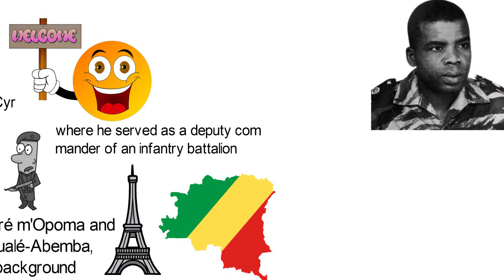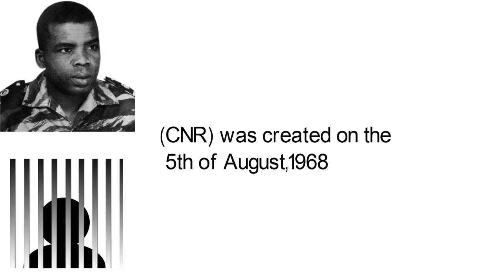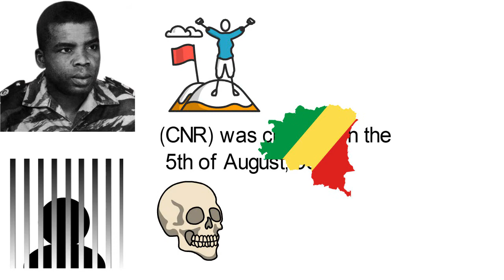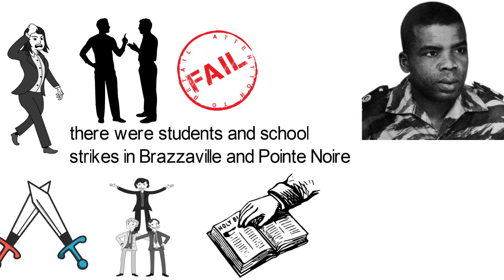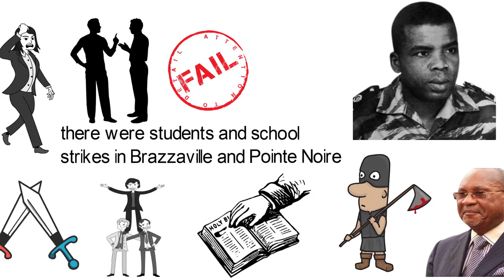Biography of Marien Ngouabi, Former Military Head of State of Congo Brazzaville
Marien Ngouabi was born on the 31st of December, 1938 in Ombellé, a village in Cuvette Department, Kouyou territory. His parents were Dominique Osséré m'Opoma and Antoinette Mboualé-Abemba, and they had a humble background. Ngouabi attended a primary school in Owando from 1947 to 1953. On the 14th of September, 1953, he left for Brazzaville to study at the Ecole des enfants de troupes Général Leclerc. In 1957, he was sent to Bouar, Oubangui-Chari, now the Central African Republic. Between 1958 and 1960, Ngouabi served in Cameroon as a sergeant on the second battalion of the tirailleurs. It was in September 1960 that he went to the Ecole Militaire Préparatoire in Strasbourg, France, and then in 1961, he went to the Ecole Inter-armes at Coëtquidan Saint-Cyr. He returned to the Congo in 1962 as Second Lieutenant and was stationed at the Pointe-Noire garrison where he served as a deputy commander of an infantry battalion. In 1963, Ngouabi was promoted to the rank of lieutenant. And in 1965, he created the first battalion of paratroopers in the Congo Republic. In April 1966, he was demoted to the rank of soldier second class when he refused a second posting to Pointe-Noire. He also rebelled against the army's political inflexibility and criticized the president strongly.